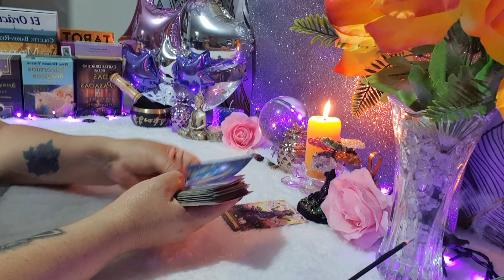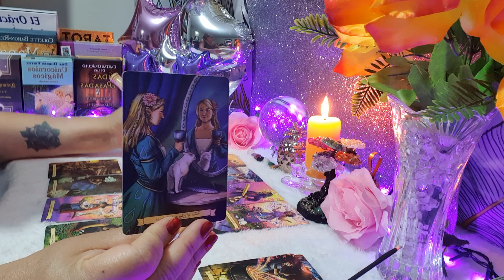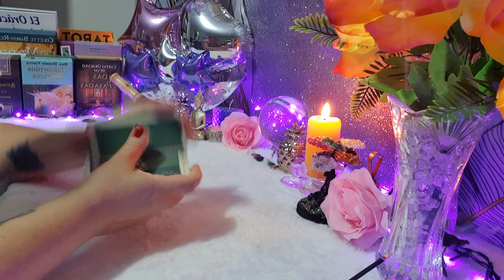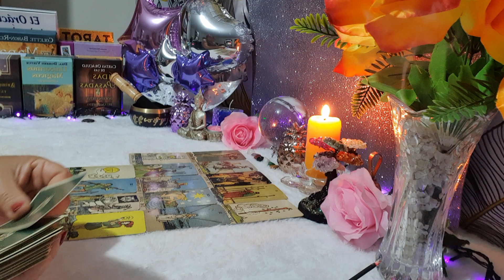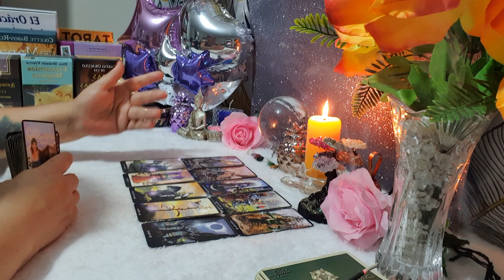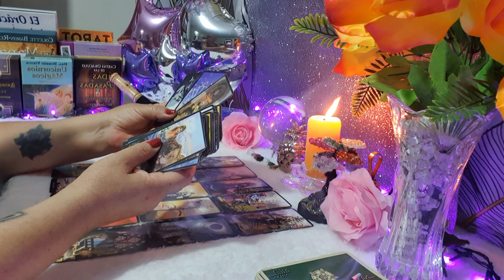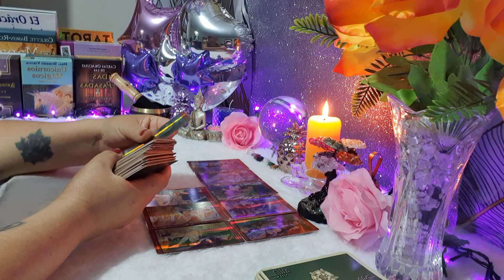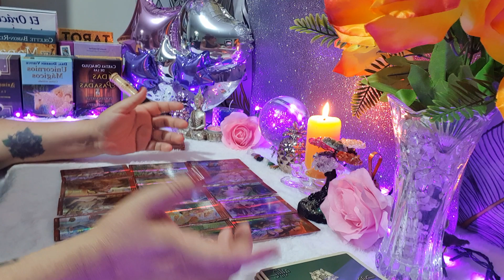CAPRICORNIO ♑ ❤ DESTINADOS A AMARSE POR SIEMPRE 😍 LLAMAS GEMELAS 🔥🔥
Si deseas participar de las lecturas gratuitas  Solo tienes que compartir este video
Suscrito con campanita y todo 🔔 a este Canal y a mi nuevo Canal
LUNA DE LA EMPERATRIZ77
Deja tu comentario y listo
Suerte 🦋
Muchas gracias 🌺
Namaste🙏